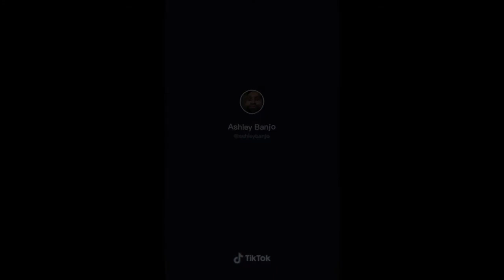Top 10 Flip The Switch Tik Tok Challenge Dance Compilation 2020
Discover New Flip The Switch Challenge TikTok Compilation 2020, Funny Dance and switch best video Challenge Flip